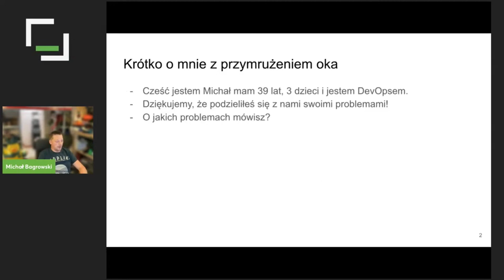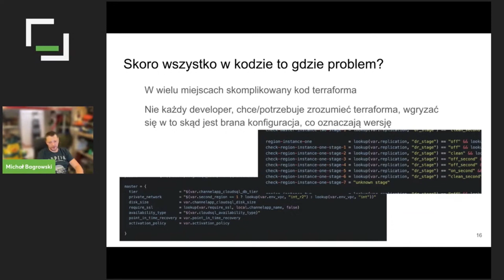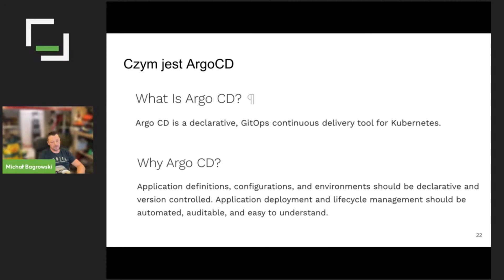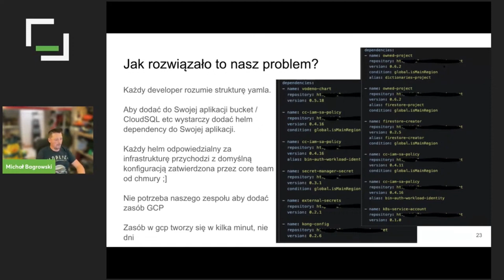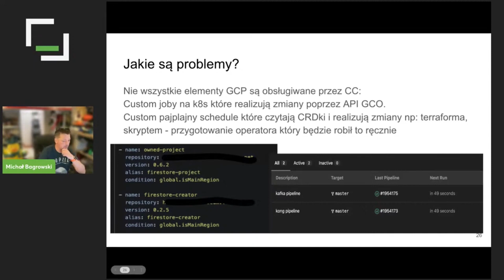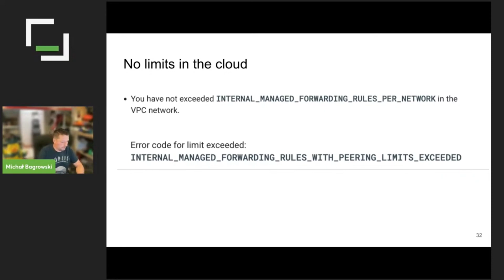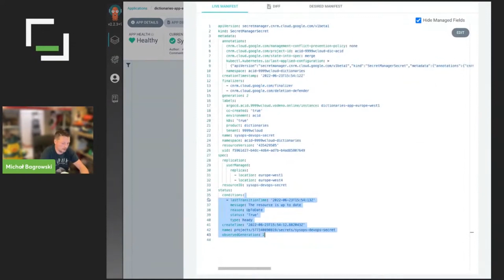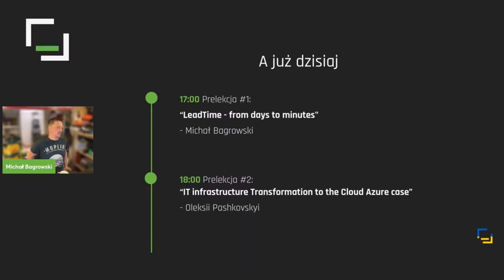[#367] "LeadTime - from days to minutes" - Michał Bagrowski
Jak w Vodeno zmniejszono czas oczekiwania na zasoby w GCP z dni do kilku minut? Nie każdy developer potrzebuje rozumieć GCP / Terraforma / IaC, ale każdy rozumie yaml'a. I właśnie między innymi o tym opowie nam w trakcie swojego wystąpienia Michał.